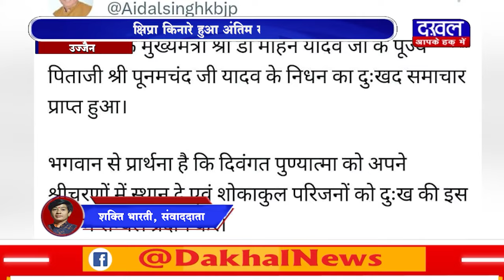DAKHAL NEWS 100 साल की उम्र में ली अंतिम सांस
100 साल की उम्र में ली अंतिम सांस
 क्षिप्रा किनारे हुआ अंतिम संस्कार